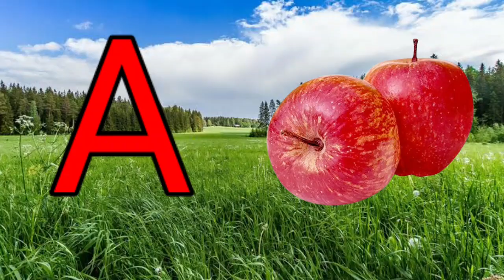a for apple b for ball c for cat | abcd song | अ से अनार | alphabet phonics song | ABCD live example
Your quiry
a for apple
abcdefg
english alphabet
abcd cartoon
a for apple bi for boy
alphabet songs
a for apple a for ant
nursery rhymes
a for apple song
ahe song  for children
abcd rhymes
a for apple b for ball c for catd for dog r
abcd alphabet
kse kabutar kha se khargosh
abcd
abcd

@Naima study
@ChunChun TV
@Study K Videosi
a for apple wala
abcdefgm
abcd varnamala

abcd varnamala
english varnamala
english alphabet
A for apple
kids alphabet